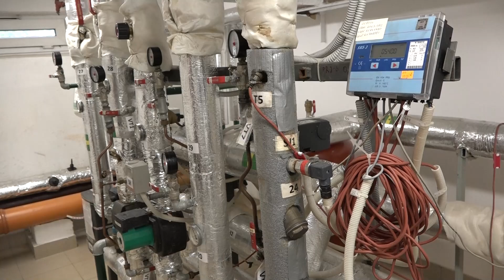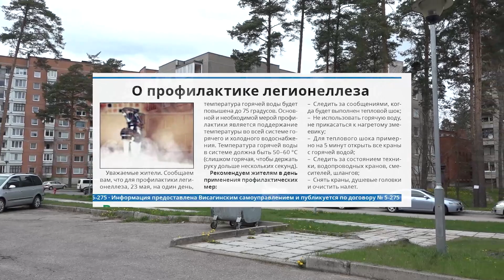Термошок – во избежание легионеллеза. Что нужно знать жителям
23 мая, во вторник ЗАО «Висагино бустас» проведет профилактику легионеллеза, которая заключается в повышении температуры воды в системе водоснабжения до 75 градусов.

Для того чтобы процедура по уничтожению бактерии легионеллы была эффективной, жителям нужно будет открыть краны с горячей водой  примерно на 5 минут.

Подробнее о том, как будет выполняться термошок, и что нужно предпринять жителям,  рассказал директор ЗАО «Висагино бустас» Витаутас Шлаустас.